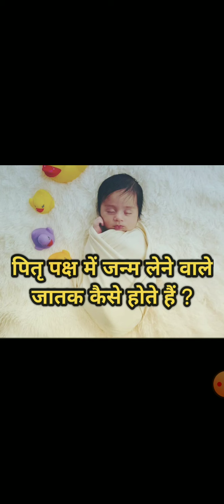पितृ पक्ष में शुभ या अशुभ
sunscribe my channel